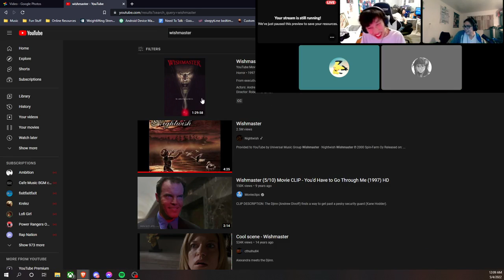u guys are monsters [ytp]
well i guess there's only one thing that i can sayyyyyyyy is that i'mmmmmmm sorr- BWUAHAHAUAHUWHAUHAUHU